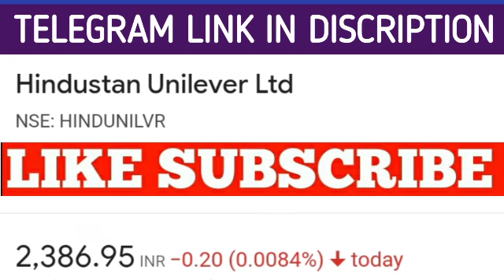HINDUSTAN UNILIVER NEWS | HINDUSTAN UNILIVER SHARE TARGET | HINDUSTAN UNILIVER SHARE PRICE